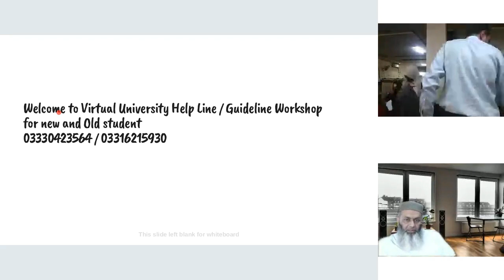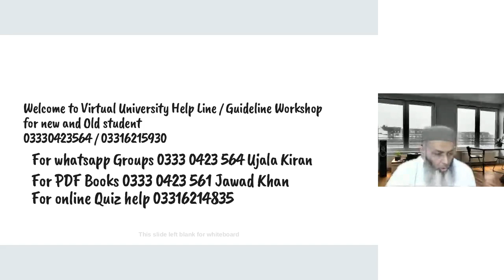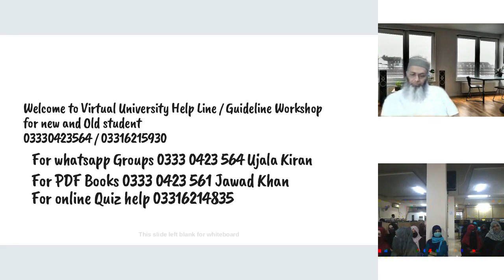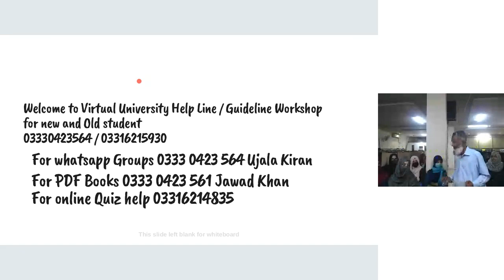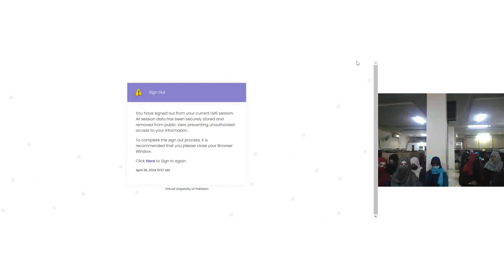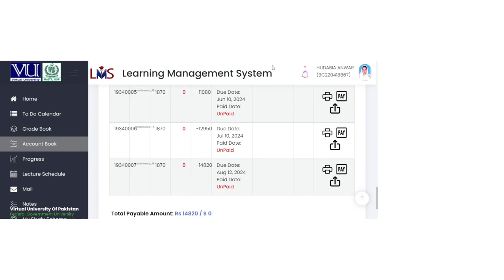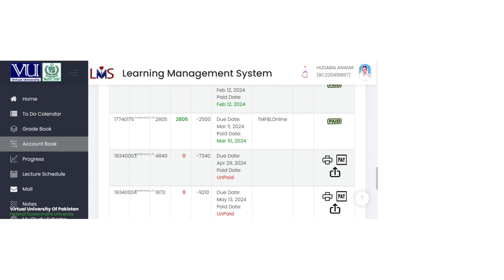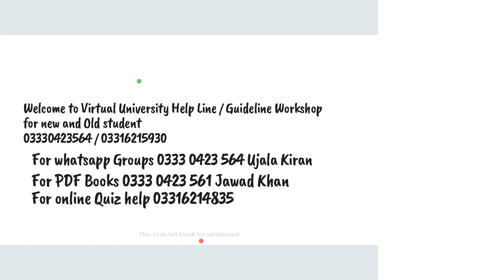Canva Full Course| Danish kada| Canva Classes| Part 14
Why Canva Courses Are Essential Opening Inventiveness with Canva on danishkada

In the computerised age, dominating plan devices is significant for anybody hoping to improve their web-based presence or send off a business. Canva, a main visual computerisation stage, has turned into a number one among business people, advertisers, and creatives. To use its maximum capacity, taking a Canva-course or signing up for Canva-classes is profoundly valuable.

A very much organized Canva-course gives an exhaustive Canva-study-guide that covers everything from the essentials to cutting edge strategies. These classes-on-Canva are intended to show clients how to make shocking visuals, whether for virtual entertainment, introductions, or advertising materials. For those explicitly keen on web based business, learning how-to-utilize-Canva-to-sell-on-Etsy can be especially important. Such courses frequently remember modules for planning eye-getting item pictures and limited time materials that can help your deals and perceivability on the stage.

By pursuing Canva classes, you get sufficiently close to master bits of knowledge and involved practice that will lift your plan abilities. Whether you're an entrepreneur expecting to make convincing item postings or an advertiser hoping to upgrade your visual substance, these classes are a door to proficient quality plan without requiring broad experience.

Thus, on the off chance that you're prepared to take your plan abilities to a higher level, consider putting resources into a Canva course. With the right direction and assets, you'll have the option to tackle Canva's incredible assets to make plans that enthrall and change over.